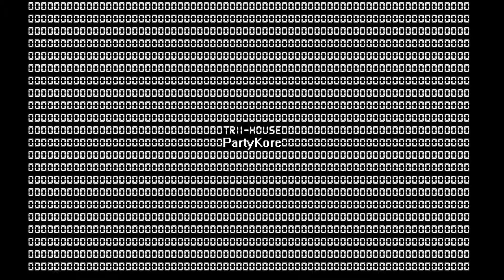PartyKore907 and Trii-House - Neon Splash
A pretty catchy song that PARTYKORE907 and I created.